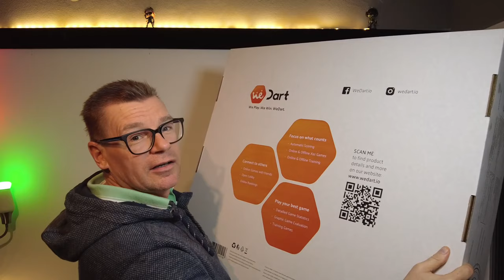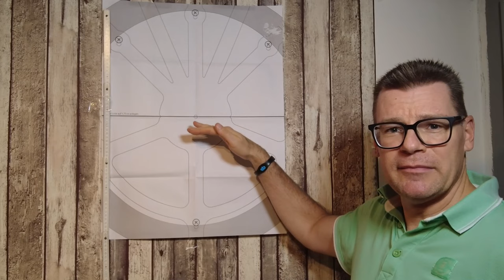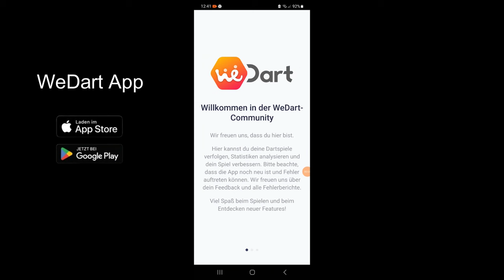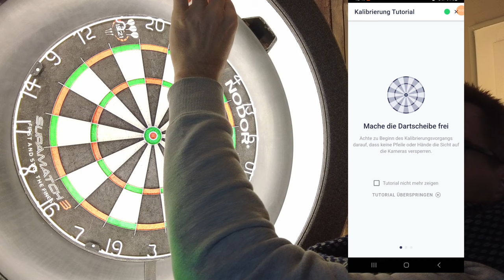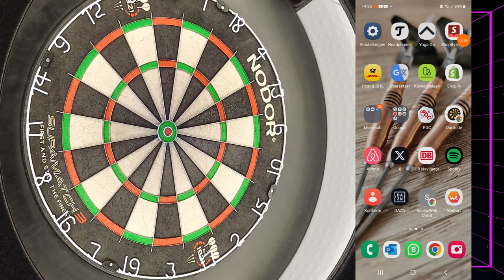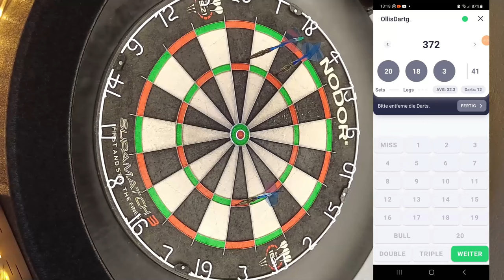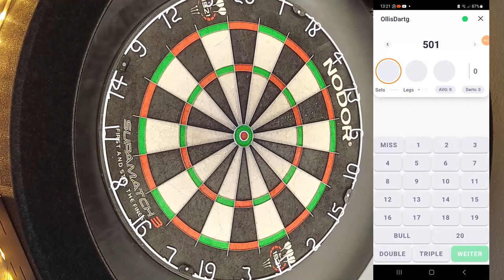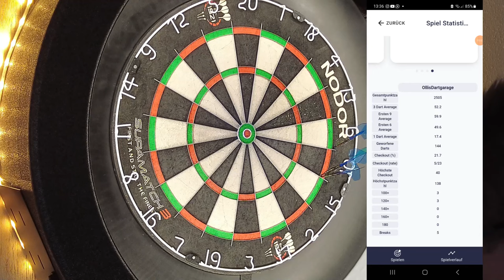WeDart 1 Review: Was gibts? Was kanns?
Infos & Preise Ich habe das WeDart 1 System erhalten und zeige, wie komplett vormontierte, Kamera-Zählsystem für Steeldarts ankommt, die Montage, Einrichtung und ein erstes Gameplay in der App.

Offizieller Release-Termin ist Mitte Dez 2023. Dann soll es ein Update mit weiteren Funktionen geben.

WAS IST WeDart 1?
Ein kamera-basiertes Zählsystem für Steeldarts. Es erkennt deine Würfe automatisch und zählt Punkte und Score. Du kannst verschiedene Spiele und Trainings absolvieren und jederzeit einzelne Statistiken für Matches und einzelne Legs in der Historie aufrufen.

INHALTE
0:00 Intro
1:01 Coop
2:05 Unboxing
5:41 Montage
10:44 Kalibrierung & App
14:17 Gameplay
24:50 Fazit